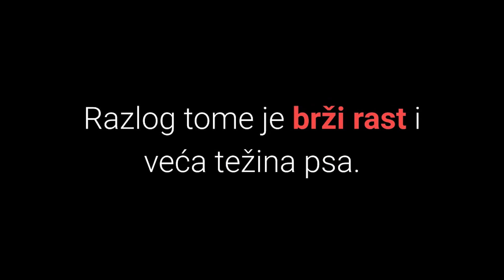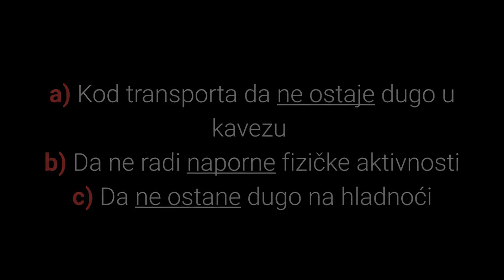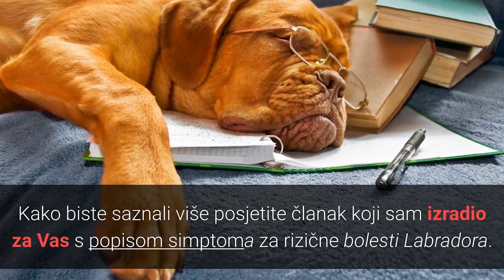👉 Koje Su Rizične Bolesti Za Labrador Retriver Pse? 🐶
Pogledajte rizične bolesti za Labrador Retriver pse zajedno sa detaljnijim opisom i listom simptoma koje je potrebno poznavati:
⬇️ Više ⬇️
Posjeti moj webshop KUĆNI LJUBIMCI SHOP na adresi:

5% POPUSTA ❤️❤️❤️ uz kupon "LJUBIMCI"

✌Savjetujem da pogledate: ✌
Članak: Koja Je Najbolja Hrana Za Labrador Retriver Psa?

Bitcoin: [14yyb87SSpzXpLnoXCa9ff6kLY5oEJjUwP]
Ethereum: [0xd5a7a045a4d0e0ea853269aa4e36fa8be800a3e0]

Ljubitelju životinja dobrodošao na kanal Kucni Ljubimci TV.

Ovdje Mirko i sada ću ti otkriti koje su rizične bolesti za Labrador retriver pse.

Pa krenimo!

Većina psa ima određene predispozicije za razvijanje karakterističnih bolesti pasa.

U pravilu Labrador retriver psi su zdravi.

Ipak oni spadaju u velike pasmine pasa.

Velike pasmine pasa imaju zbog svog rasta i veće težine određene poteškoće.

Postoje 4 rizičnije bolesti gdje savjetujem da obratite pozornost na simptome ako ste vlasnik Labrador retriver psa.
Rizične bolesti za Labrador retriver pse su:

1. Displazija kukova

Disperzija kukova javlja se često kod većih pasmina pasa.

Razlog tome je brži rast i veća težina psa.

2. Bolesti srca

Bolesti srca se danas susreću sve češće kod pasa.
Razlozi tome su duži životni vijek pasa, te nasljedne bolesti koje prijete čistokrvnim pasminama pasa.

3. Miopatija (slabost mišića)

Labrador retriver psi su skloni miopatiji.

Posebno savjetujem da pripazite na psa:

a) Kod transporta da ne ostaje dugo u kavezu.
b) Da ne radi naporne fizičke aktivnosti.
c) Da ne ostane dugo na hladnoći.

4. Bolesti oka

Labradori često obole od atrofija retine odnosno gubitka vida noću.

Kod 4 godine starosti psa savjetujem da pripazite na vid psa.

5. Tjelovježbom potaknuti kolaps (EIC)

Pas doživi kolaps kada radi naporniju vježbu.

Kako bi pas ostao zdrav potrebno je pratiti simptome, voditi ga veterinaru na pregled, te brinuti za psa.

Kako biste saznali više posjetite članak koji sam izradio za Vas s popisom simptoma za rizične bolesti Labrador retriver pasmine pasa.

Također pogledajte u info kartici ostale video zapise.

U njemu ćete saznati:
- Koje su karakteristike Labrador pasmine pasa?
- Kako hraniti Labradora?
- Koje su rizične bolesti za ove pse?
- Slike Labradora.

Lijep pozdrav!

Materijali korišteni u videu
Materijal 1: Labrador Retriver Pas – Slike i Karakteristike Labrador Retriver Pasmine Pasa